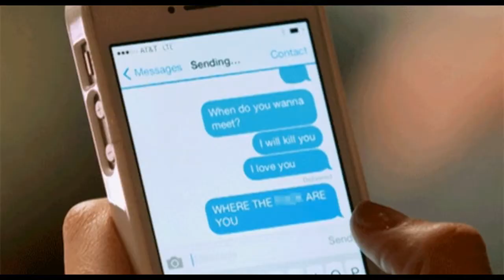Tamika Mallory + Black Female Gynocracy (PARODY MUSIC VIDEO)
Thoughts: If out supposed "Black Female Activists" & elected Democratic Government aren't going to take the problems in the ethnic Black Community Seriously-THEN WHY SHOULD WE?!!